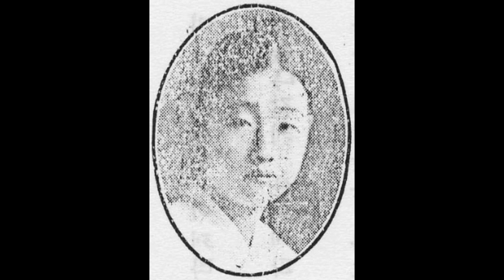가얏고산조의 명인 25 중머리 - 함동정월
함동정월(咸洞庭月, 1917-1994)

서울 중량구 면목1동 86의 44번지, 2층집의 비좁은 전세방. 몸을 이리저리 돌려 입구를 따라 들어가니 서너 명 겨우 앉을 만한 협소한 방이 있다.
“면목동에서 17년을 사는데 열 일곱 번 이사했어요. 그런데 여기서도 불안해 또 옮겨가야 될까 봅니다.”
우리 시대 가야금 산조의 최고 명인으로 한 유파의 수장인 함동정월(咸洞庭月ㆍ75, 1917년 8월 23일생) 여사. 작년 하반기 모TV에서 방영된 미니시리즈 ‘춤추는 가얏고’의 실제 모델이라하여 화제가 됐던 바로 그 ‘함동정월’이 자신의 인생을 정리하며 천추의 한들을 되새김질하고 있는 현장이었다. “열 일곱 번을 이사했지만 또 불안해져 이사해야 되겠다.”는 함씨의 넋두리 속사정은 그를 만나고서도 한참 지난 뒤에야 납득할 수 있게 되었다.
전통 민속 기악곡의 극치로 손꼽히는 가야금 산조. 옛 우리 여인네들은 울림통위에 열 두 개의 안족(雁足)으로 받쳐진 열 두 줄을 희롱하며 그들만의 멋과 풍류를 마음껏 뽐내 왔다.
일반의 귀에 익고 친숙한 산조의 비조는 구한말 김창조(金昌祖) 명인(1865~1919)까지로 거슬러 올라간다. 가야금은 물론 거문고, 양금, 젓대(대금), 퉁소, 해금 등 모든 악기에 능통했던 김명인(전남 영암인)은 시나위 가락에 판소리 가락을 도입, 민속악 장단인 진양, 중모리, 중중모리, 자진모리, 휘모리 장단에 짜 넣어 산조의 틀을 창제했다고 전한다.
김창조 가야금 산조는 그 제자들이었던 한성기(韓成基), 최옥산(崔玉山), 김병호(金炳昊), 강태홍(姜太弘), 안기옥(安基玉) 등이 각기 나름대로 가락을 첨가하여 유파를 형성하고 있으며, 함동정월은 김창조에서 최옥산으로 내려오는 계보 맥이다.
최옥산ㆍ함동정월제는 중중모리에서 우조(羽調, 장중하고 깊은 맛)로 일관하는 점과 자진모리 중에 나오는 자유 리듬 부분 가락이 다채로운 게 특징. 특히 농현이 깊고 무거워 풍류적인 기풍과 우아함으로 듣는 사람들을 고혹시킨다. 1989년 10월에 타계한 김죽파(金竹坡, 인간문화재 23호)는 김창조의 친손녀로 한성기한테 배워 맥을 이어 왔었다.
“예인들에겐 예술 활동을 자유롭게 하도록 내버려 둬야 하는데 그게 그렇질 못해요. 지금 생각하면 ‘좋았던 시절’을 속아만 살아 왔던 것 같애 .”
동복 이성(어머니는 같고 아버지의 성이 다름)의 자녀를 8남매나 두었다고 서슴없이 밝히는 이 시대의 가야금 명인 함동정월. 그의 본명은 함금덕(咸金德)이고 아호는 소운(昭芸)이다. 대여섯 살 적 고향(전남 강진군 병영면 기로리)에서 아버지 함일권(咸一權) 씨한테 배운 천자문으로 오늘날까지 ‘행세’한다며 못 배운 한을 접어 둔다.
당시 부친은 명고수로 송흥록(宋興綠, 국창 송만갑 종조부), 송광록(宋光祿, 송흥록 친동생, 송만갑 친할아버지), 김채만(金菜萬, 1865~1911 서편제 명창), 공창식(孔昌植, 1877~1936 서편제 명창) 등 당대 최고 명창들과 교유하며 소리 북을 쳐주던 명고였다고 한다. 함씨는 2남5녀 중 4녀로 태어났다. 함씨의 집은 처음엔 머슴을 둘이나 둔 부농이었으나 작은오빠의 객기로 뒤엎어졌다.
광주에서 놀러온 집안 아저씨가 달래 준다며 협률사 창극 구경 나선 게 열 두 살 되던 해 봄. 여기서 이화중선(李花中仙)ㆍ이중선(李中仙) 자매, 김옥진, 김비봉 등을 본 어린 함씨는 돌다시피 반해 버렸다고 했다. 어머니를 졸라 즉시 광주 예기 권번에 들어가니 그 때 나이가 열 두 살. 1년간 ‘최영감’ 이란 권번장한테 정악, 승무, 검무, 시조, 가야금 등을 어렵게 학습해 냈다.
예술에 맛들인 후 집에 온 함씨는 능주 김복술(金福述) 씨를 모셔다 가곡을 배우고 화순 출신 박선생한테는 가야금을 한동안 익혔다. 계속 병영면의 집에 머무르며(16세까지) 장흥 최옥산(일명 막동) 선생한테 김창조제 가야금 산조를, 김군옥(김채만 명창 제자)ㆍ오수암(吳守岩) 명창을 만나서는 흥부가ㆍ적벽가와 춘향가ㆍ심청가를 배우게 된다.
이렇게 해서 함씨는 전통 예술 중 백미로 손꼽히는 가야금, 판소리, 가곡을 두루 섭렵하게 된다. 기왕 배워 익힌 예술, 그 당시로선 써먹을 곳이 우선 권번이었다. 목포 권번에 입적(16세)시켜 놓고 마음껏 활동했다. ‘동정월’ 이란 예명도 이 때 어느 한량이 지어 준 것.
여흥을 돋우기 위한 그의 산조 가락이었지만 예술 그 자체로도 더욱 농익어 갔다. 죄었다 풀었다 하는 긴장과 이완의 대비, 농현에서 퉁겨져 나오는 절묘한 미분음의 효과 등은 듣는 이를 사로잡고 끼 있는 사내들은 가산이 결딴나도 안 찾을 수 없게 되었다. 쓸 만한 논 한 마지기가 50원 정도 할 때 한 달 벌이가 3백 원. 여기에다 외출(회갑 및 결혼 축하연)까지 합치면 ‘임금님 부럽잖은 팔자’였다고 말한다.
함씨는 19세 때 일본 동경에 가 이별가, 춘향가 등을 취입(콜럼비아 레코드)한 이래 외국엔 나가지 않았다. 어머니를 빼박은 뛰어난 미모와 그의 재능을 국내에서 뽐내고 발휘하기에도 바빴기 때문이다.
이후 광주 권번, 서울 조선 권번 등을 이적하며 그가 살아 온 인생은 ‘노류장화(路柳墻花)의 길’ 바로 그것이었다. 서울의 명월관, 국일관, 식도원, 천행원 등 갑종 요릿집에서 그가 만난 당대 한량들을 지금도 기억하며 생존자들도 많다.
그의 산조 가락이 워낙 뛰어나 뒤를 이으려는 제자들이 많았으며 교습생들이 집을 찾았었다. 박재희(소설가 겸업), 김상순(국악예고 교사), 정회천(전북대, 명창 정권진 씨의 아들), 김정자, 이재숙, 나현숙, 성애순, 황병주, 이경자 씨 외에도 수십 명이 있다.

[네이버 지식백과] 함동정월 - 12현 희롱하며 한과 끼의 인생유전 (우리가 정말 알아야 할 우리 전통 예인 백사람, 초판 1995., 4쇄 2006., 이규원, 정범태)